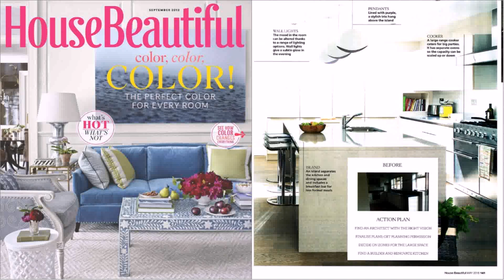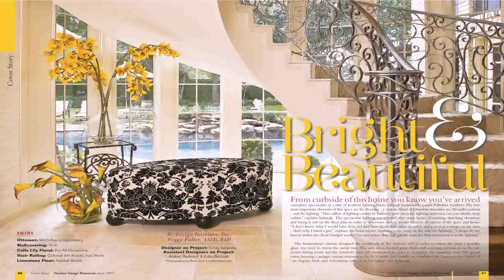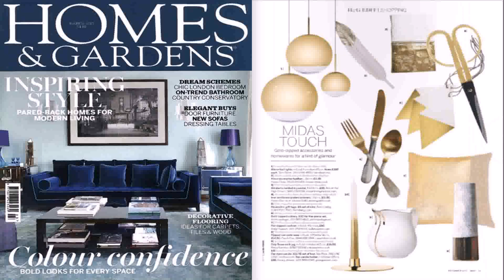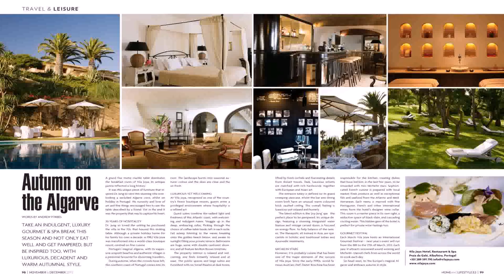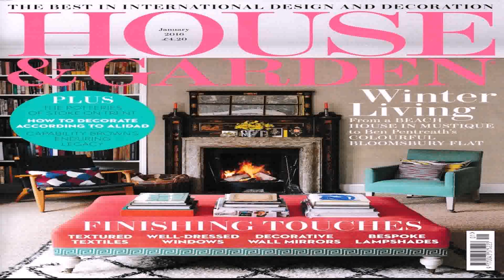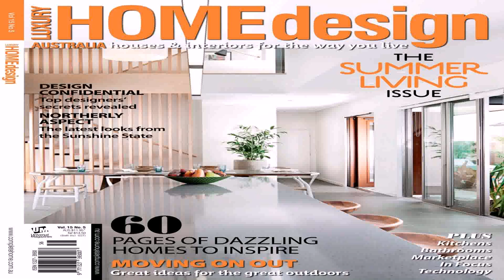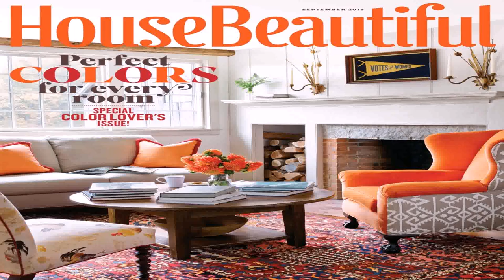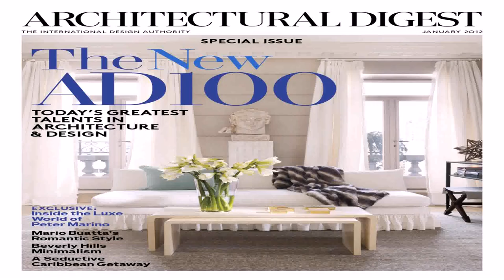Best Home Interior Design Magazine - DaddyGif.com (see description)